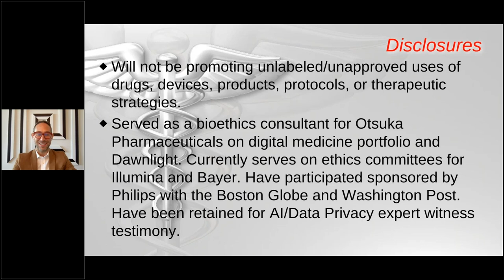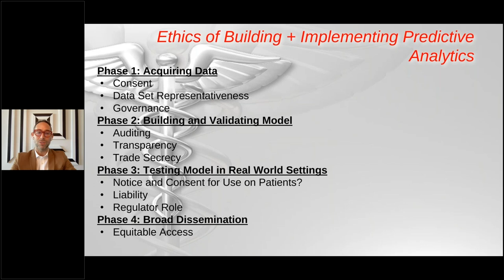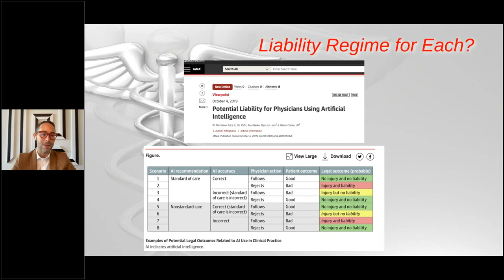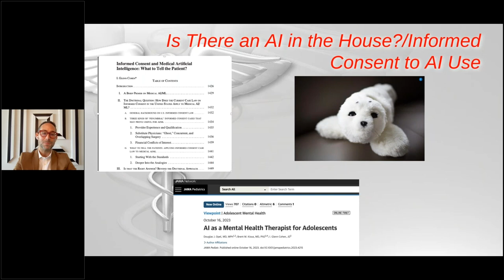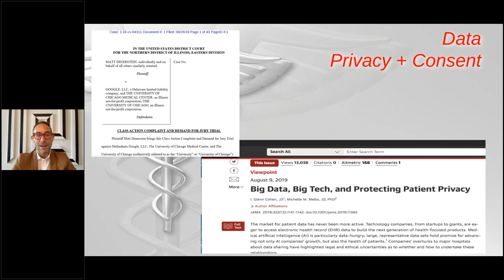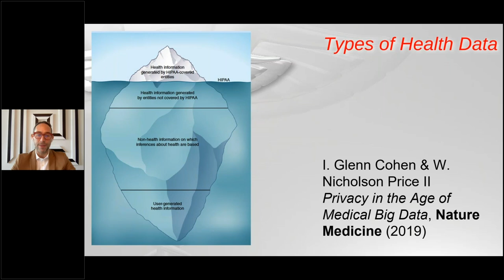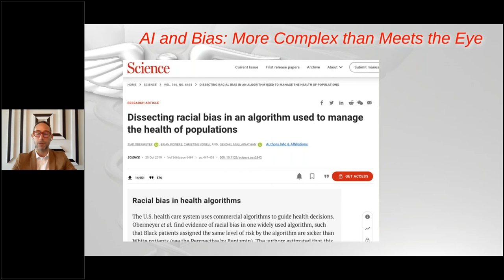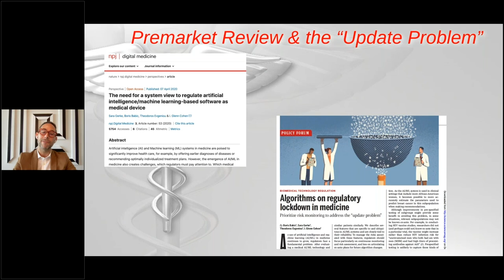I. Glenn Cohen's Presentation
Held February 7th, 2024